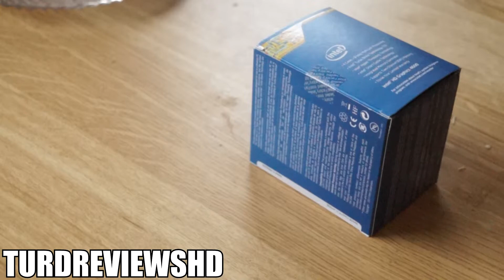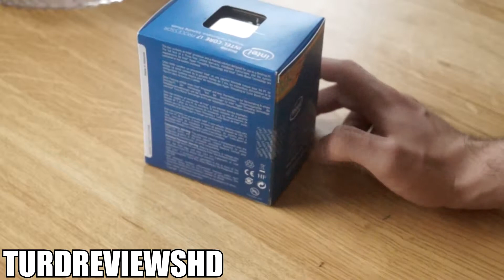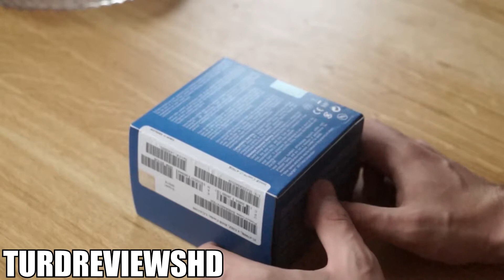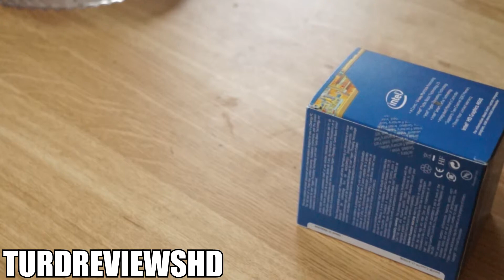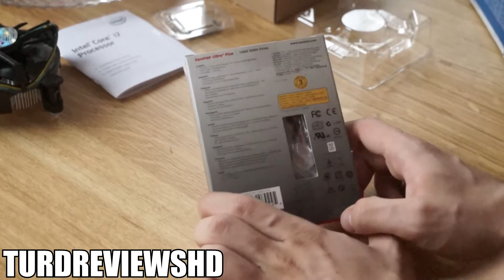Unboxing Intel Core i7 4790k + SanDisk SSD 256GB - PC AUFRÜSTEN! UNBOXING #2 [GERMAN]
►AUF ZUM HIGH-END PC!
►NEUES SYSTEM:

Intel i7-4790k
GTX 680
MSI Z97-G45
SanDisk 256GB SSD
2TB Samsung HDD
16GB 1333MhZ Ram

Der Intel Core i7-4790K beruht auf einer Haswell-Struktur und bietet Ihrem PC Leistungsstärke und Flinkheit.

Getaktet auf 4 GHz (4,4 GHz im Turbomodus), garantiert dieser Quad Core-Prozessor hohe Leistungen und einen sparsameren Energieverbrauch.

Die SDSSDP-256G-G25von SanDisk ist eine interne SSD-Festplatte, die Ihrem Computer eine breite Speicherkapazität bietet.

Der ist SSD ist leise und verbraucht wenig Energie und garantiert im Alltag große Zuverlässigkeit.

Mit einem SATA III-Interface ausgestattet, zeigt die SanDisk SDSSDP-256G-G25eine Transferrate von 490 MB/s im Lesemodus und 350 MB/s im Schreibmodus an.

Leistungsstark und schnell, wurde die SDSSDP-256G-G25für eine bessere Nachhaltigkeit auch konzipiert, um Schocks und Vibrationen zu widerstehen